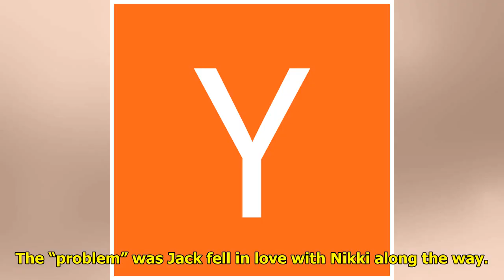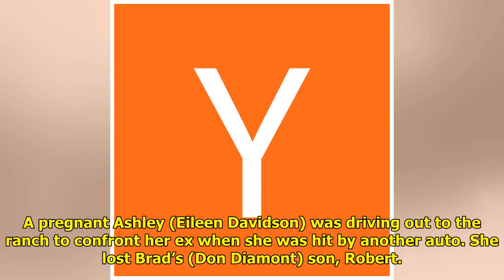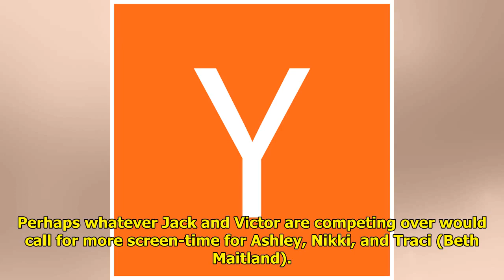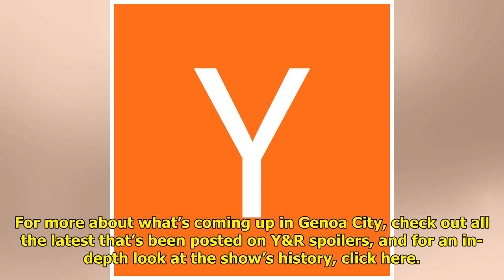Y&R Needs Another Great Jack V. Victor Battle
Veteran fans of The Young and ...